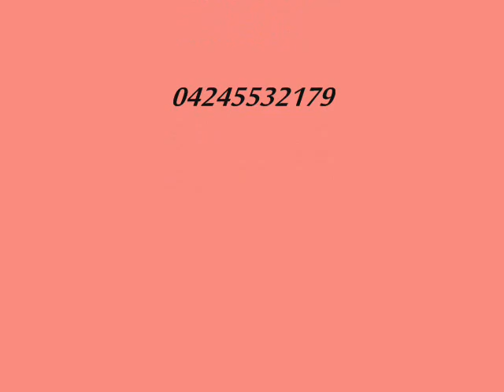CESAR BERNAL Y ANTONIO CASTILLO (EL TIGRE DE LA NIETERA) VAQUIANO POR TODAS PARTES (CONTRAPUNTEO)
SUBIDO POR PRODUCCIONES LLANOADRIC 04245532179